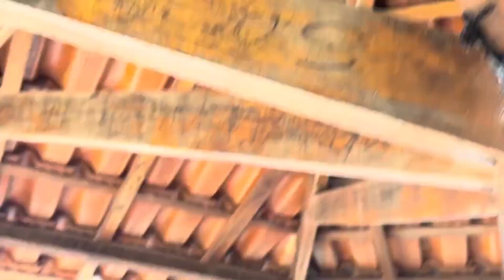Prainha de água doce na cidade de Mira Estrela 🤸 ♀️ interior de São Paulo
Beijos meu amores, fiquem com Deus!!